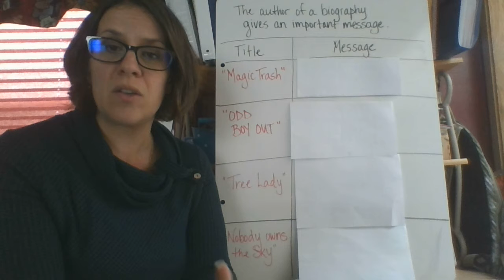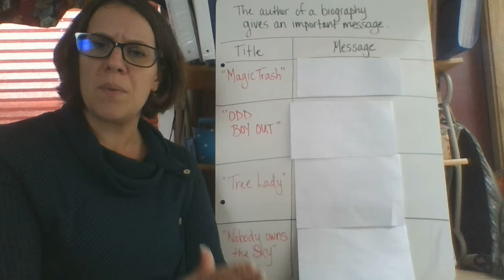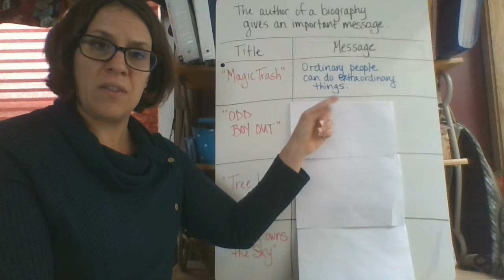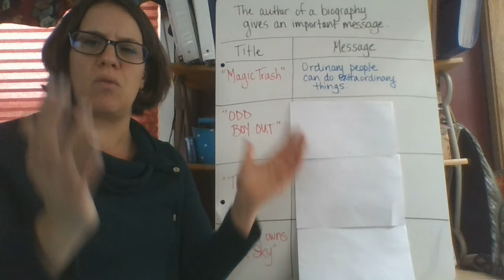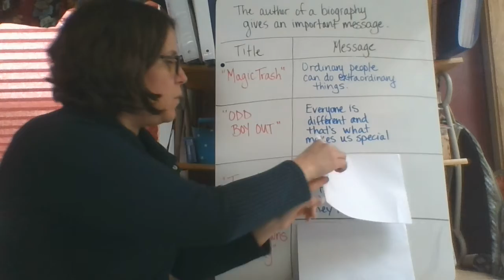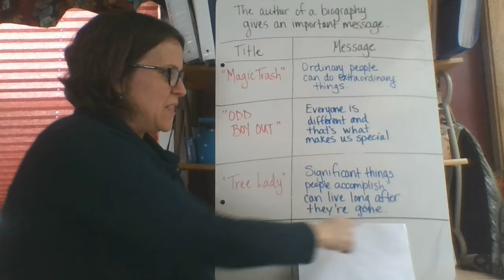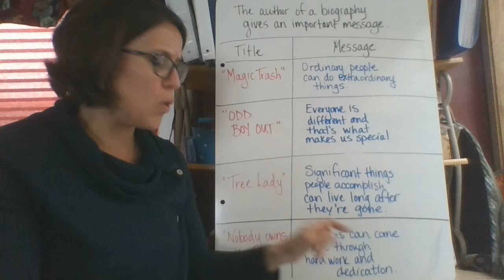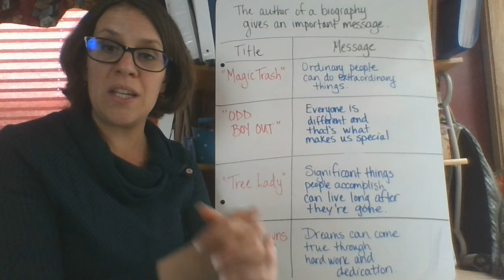Minilesson: An author of a bio will give important messages.